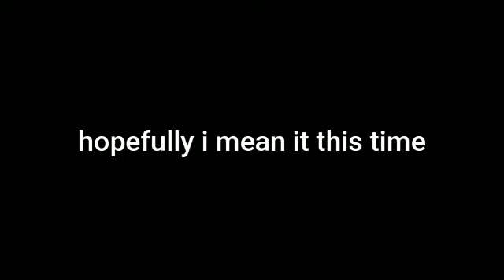Comeback of the century